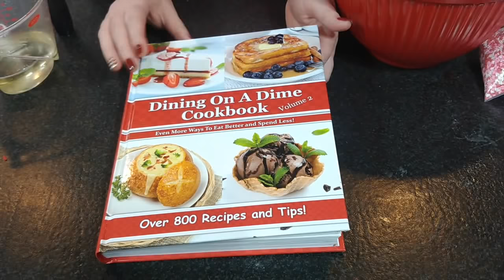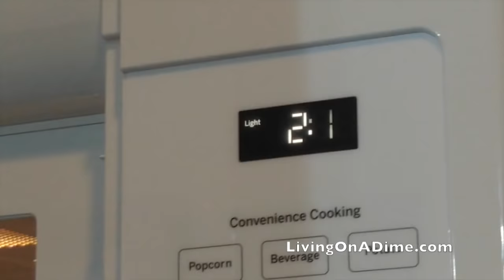3 Ingredient Cake Mix Cookies Tasty and Easy Valentine's Cookies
These easy 3 ingredient cake mix cookies are fast and easy to make! You can dip cake mix cookies in frosting or in melted chocolate and add any sprinkles you would like to your cake mix cookies.